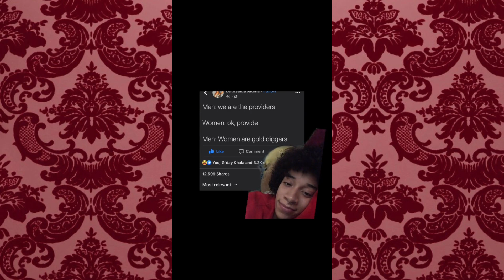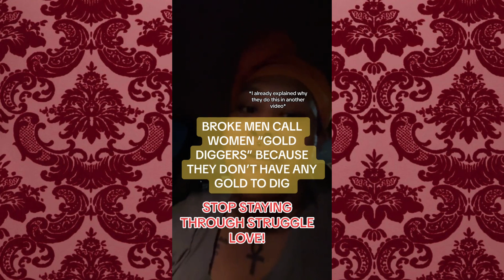Are You a Gold Digger for Wanting Better?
Are all women gold diggers? Women and Men share their opinion on Gold diggers and how the word is thrown around way too much. There is a difference between gold digging and hypergamy and a lot of men like to shame women for having financial standards. Not us, it's time to unapologetically ask for more! It's time to require more from men, let them invest in you because your time, love and attention is investing in them free of cost.

𝐖𝐚𝐧𝐭 𝐭𝐨 𝐬𝐭𝐚𝐫𝐭 𝐲𝐨𝐮𝐫 𝐜𝐡𝐚𝐧𝐧𝐞𝐥 𝐰𝐢𝐭𝐡 𝐞𝐚𝐬𝐞 𝐚𝐧𝐝 𝐚𝐥𝐢𝐠𝐧𝐦𝐞𝐧𝐭? 𝐄𝐧𝐫𝐨𝐥𝐥 𝐢𝐧 𝐦𝐲 𝐓𝐮𝐛𝐞 𝐅𝐨𝐮𝐧𝐝𝐚𝐭𝐢𝐨𝐧𝐬 𝐜𝐨𝐮𝐫𝐬𝐞!

𝐍𝐞𝐞𝐝 𝐚 𝐋𝐢𝐟𝐞 𝐂𝐨𝐚𝐜𝐡 𝐨𝐫 𝟏:𝟏 𝐘𝐨𝐮𝐓𝐮𝐛𝐞 𝐂𝐨𝐚𝐜𝐡𝐢𝐧𝐠? 𝐀𝐩𝐩𝐥𝐲 𝐡𝐞𝐫𝐞!

𝐌𝐲 𝐚𝐩𝐩𝐥𝐢𝐜𝐚𝐭𝐢𝐨𝐧 𝐟𝐨𝐫 𝟔-𝐦𝐨𝐧𝐭𝐡 𝐏𝐫𝐢𝐯𝐚𝐭𝐞 𝐘𝐨𝐮𝐓𝐮𝐛𝐞 𝐂𝐨𝐚𝐜𝐡𝐢𝐧𝐠! (𝐓𝐡𝐢𝐬 𝐢𝐬 𝐚 𝟓 𝐟𝐢𝐠𝐮𝐫𝐞 𝐢𝐧𝐯𝐞𝐬𝐭𝐦𝐞𝐧𝐭 𝐭𝐡𝐚𝐭 𝐜𝐨𝐦𝐞𝐬 𝐰𝐢𝐭𝐡 𝐝𝐨𝐧𝐞-𝐟𝐨𝐫-𝐲𝐨𝐮 𝐬𝐞𝐫𝐯𝐢𝐜𝐞𝐬) 𝐒𝐞𝐫𝐢𝐨𝐮𝐬 𝐢𝐧𝐪𝐮𝐢𝐫𝐢𝐞𝐬 𝐨𝐧𝐥𝐲

𝐌𝐲 𝐄𝐪𝐮𝐢𝐩𝐦𝐞𝐧𝐭:

𝐈𝐧 𝐧𝐞𝐞𝐝 𝐨𝐟 𝐣𝐮𝐬𝐭 𝐬𝐨𝐦𝐞 𝐚𝐝𝐯𝐢𝐜𝐞?